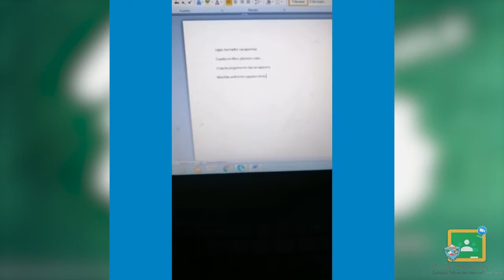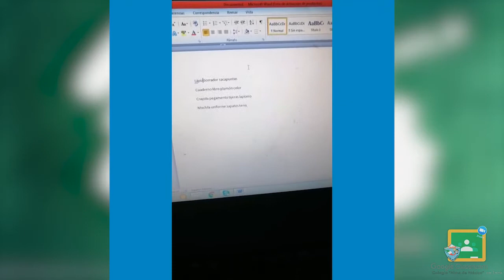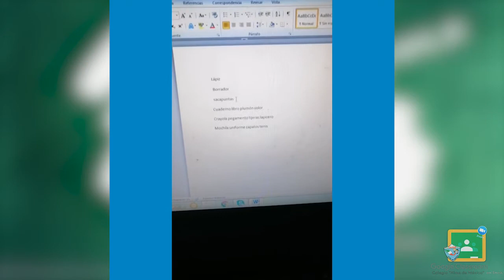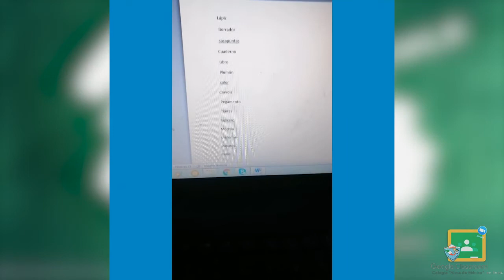2do Primaria - Computación: Espacio entre líneas